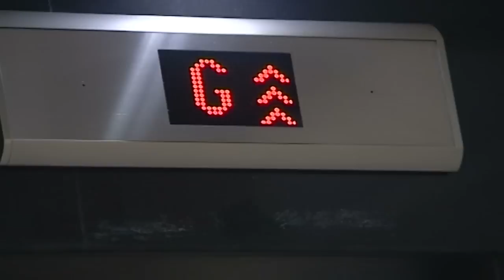Guinnes Comedy | PANICKER HEART ATTACK COMEDY | Adipoli Comedy | Malayalam Comedy Show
Watch Cochin Guinnes Comedy  PANICKER  HEART ATTACK COMEDY  Adipoli Comedy